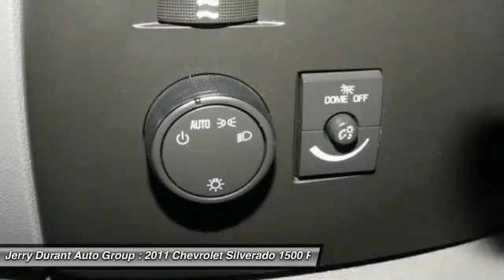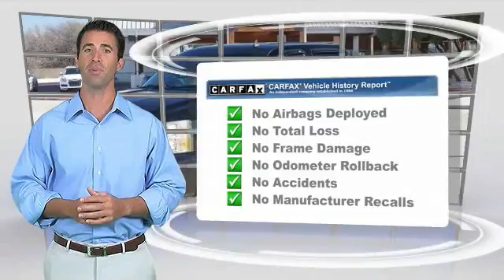2011 Chevrolet Silverado 1500 Weatherford TX BG284291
2011 Chevrolet Silverado 1500 LS

You'll love this 2011 Chevrolet Silverado 1500. This is a pickup truck you'll want to take home. With 86890 miles, it features Automatic transmission and an exterior color of Black. Call and get in touch with Jerry Durant Auto Group directly, and be the first to open the pickup truck door today!